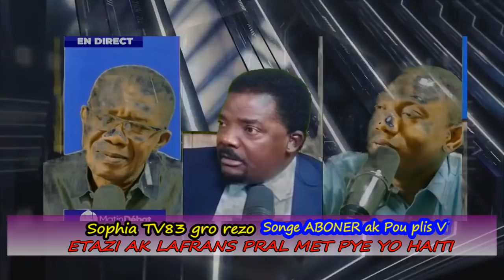03 Mai ! Se Konfime Milite Americain Pran Peyi a Anvayi Village De Dieu Izo a G9 400 Marozo cho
Selon Matin Debat Lame Americaine ak Lafrans Jwenn Yon ako Pou anvayi Bandi nan Peyi a